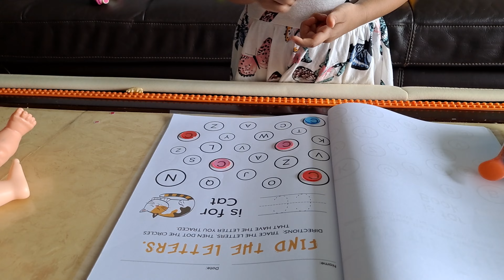Find the Letter 😀👏🏻👏🏻👏🏻